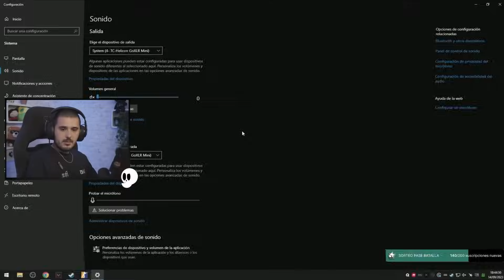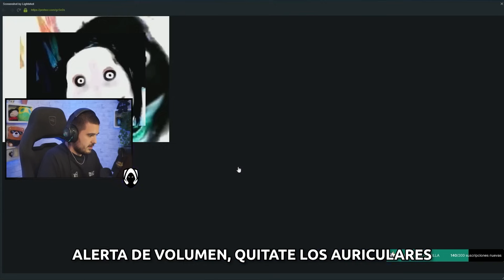MAZA: "VOY A BUSCAR DÓNDE VIVE" | MAZA Y YO NOS VOLVEMOS LOCOS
¡Hola! Hoy os traigo una partida de CS2 del otro día donde Maza y yo nos volvemos totalmente locos... Valve no mires.